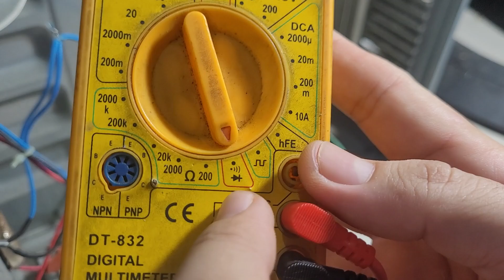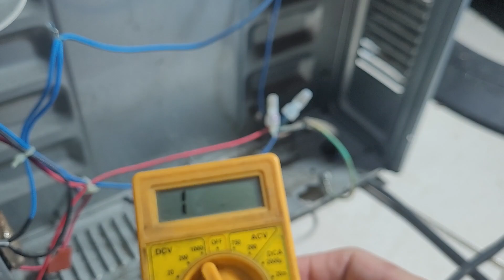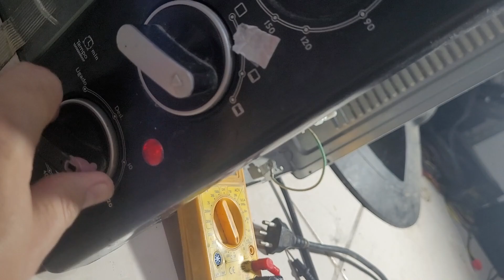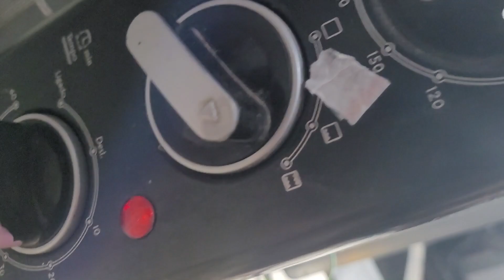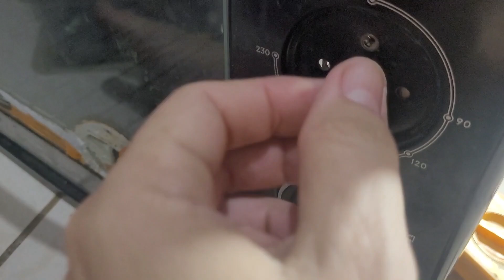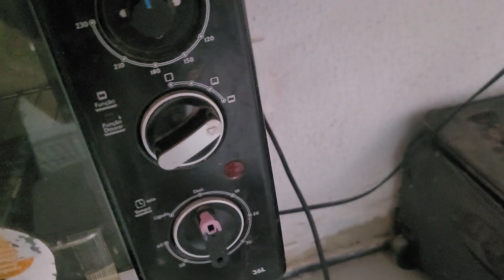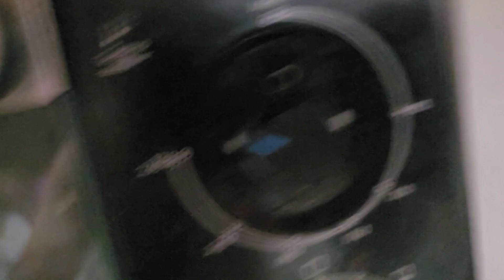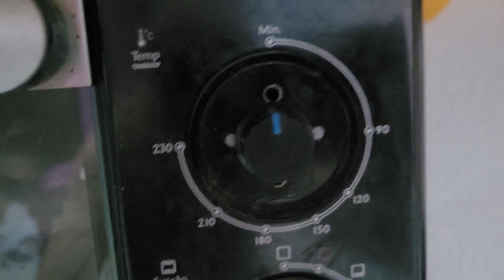Forno Philco 36L, Não liga ou não esquenta - Análise Geral